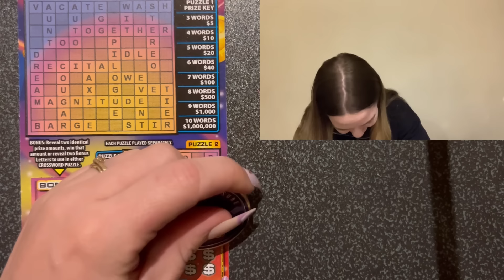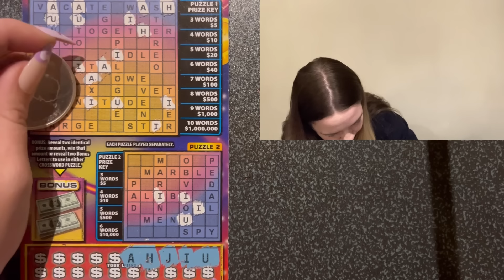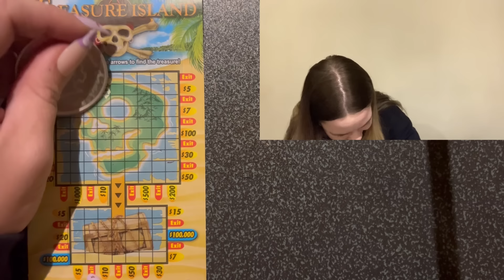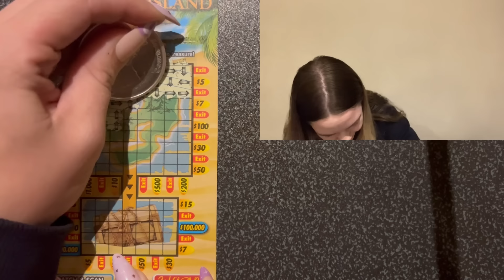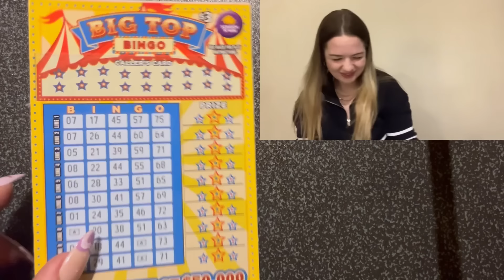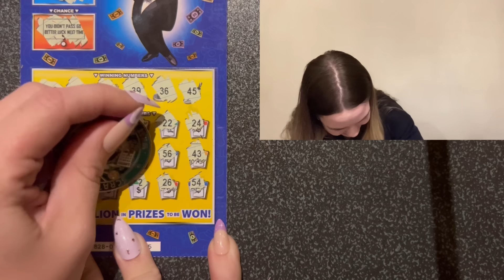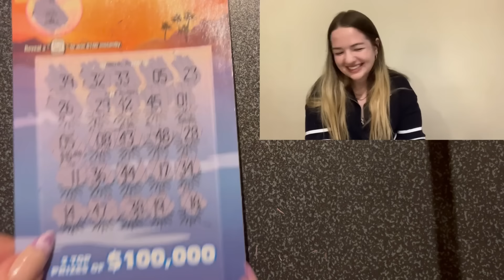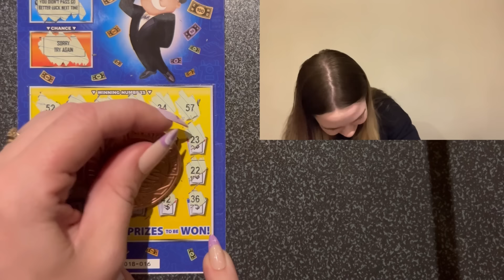Australian and USA Scratch Tickets!!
A huge thank you to @TruckenTreasureScratcher and @billyawombat for sending me tickets!! I had so much fun doing these new to me cards, beyond grateful!
I’d love if everyone could show some love to these great channels!!